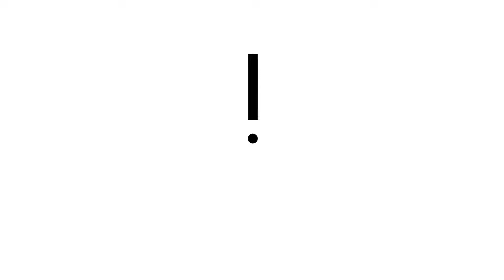Diablo-ty sax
Just having a stroll in Diablo III's greater rifts somewhere around level 65 in tune with James Rich and Boots Randolph's Yakety Sax, mostly known for being featured in The Benny Hill Show.

I must apologize for the video quality - PS4 recorded this footage at 720p. I'm currently looking into this.